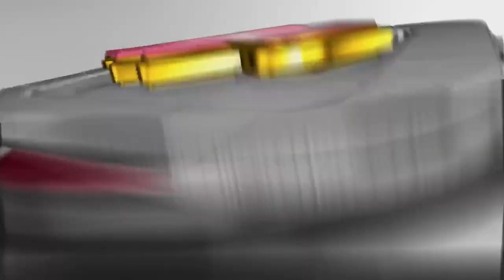2021年6月30日 東北樂天金鷲vs北海道日本火腿鬥士 賽事亮點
2021/6/30 樂天金鷲 對戰 日本火腿鬥士的賽事亮點影片（場地：樂天生命公園宮城球場）